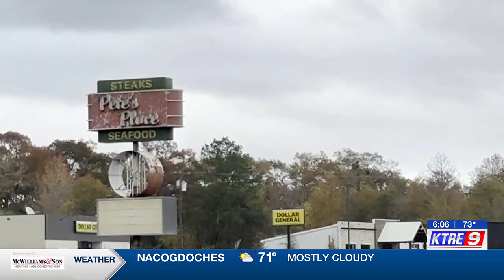Angelina County Sheriff’s Office shuts down illegal gambling operation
The Angelina County Sheriff’s Office has shut down a location accused of operating illegal gambling.